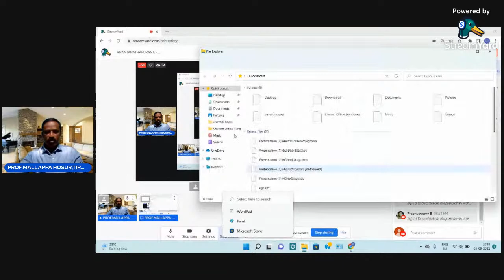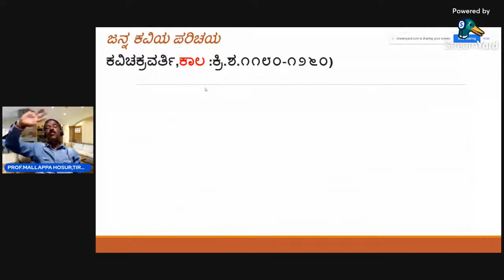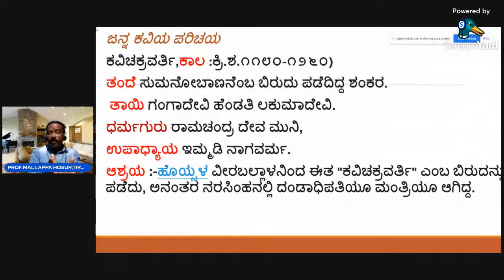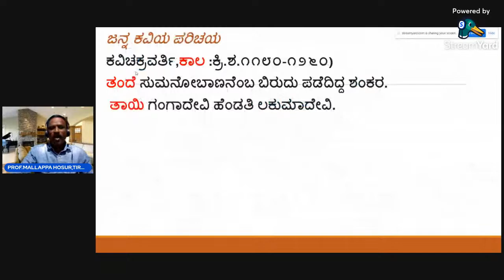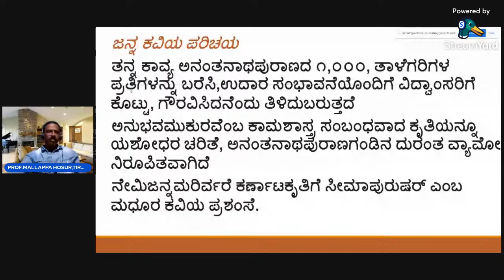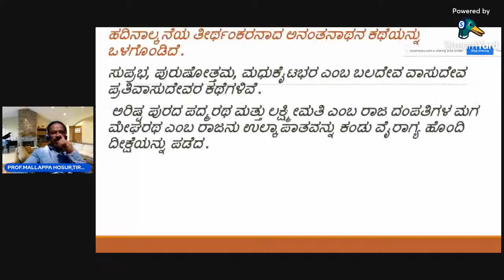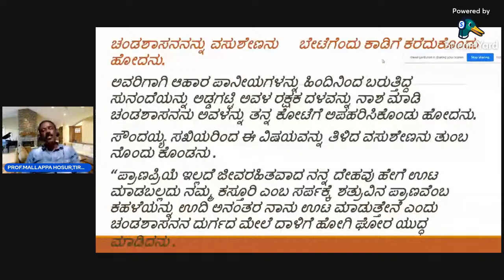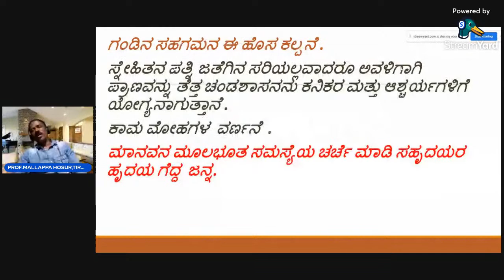ಪಿ.ಯು ಹಾಗೂ ವಿ.ವಿ.ಅಧ್ಯಾಪಕರ ನೇಮಕಾತಿಅನಂತನಾಥ ಪುರಾಣ ತಿರುಳುಗನ್ನಡ ಚಾವಡಿ ANANTANATHAPURANA -JANNA